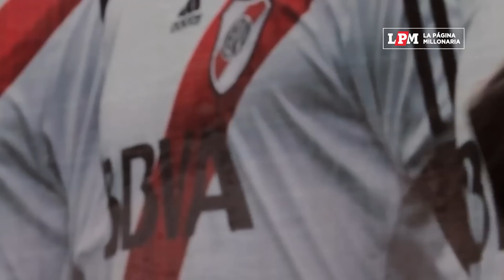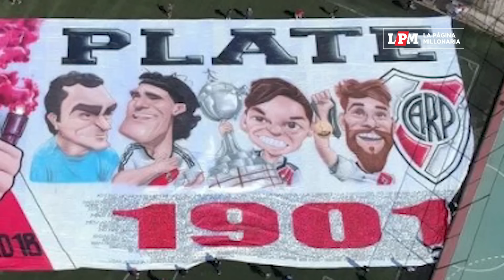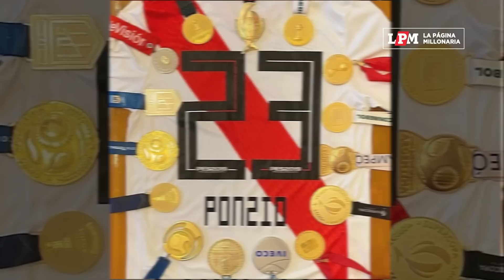Entrevista con Leonardo Ponzio antes de su partido despedida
Leonardo Ponzio y una extensa charla con La Página Millonaria para repasar toda su vida en River.

| Exclusivo de La Página Millonaria.